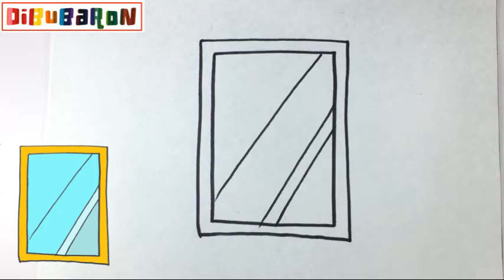como dibujar vidrio | Dibujos faciles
Aprende cómo dibujar un vidrio paso a paso y de la forma más fácil. Tutoriales de dibujo de objetos para que aprendas a dibujar dibujos fáciles.